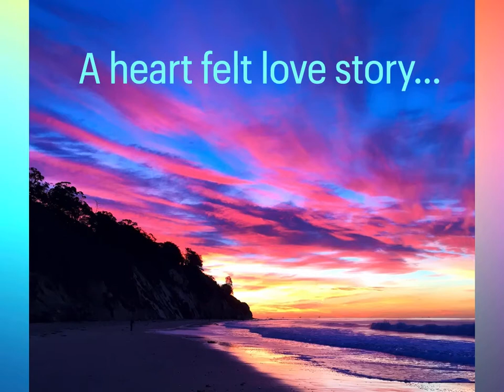The Drifting Heart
Following the journey of a "Drifting Heart" for seven years!